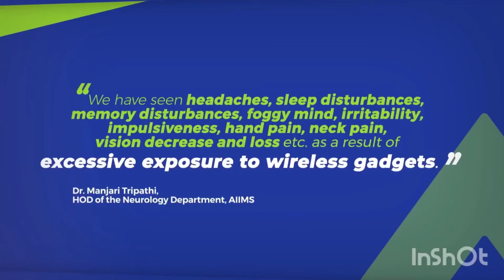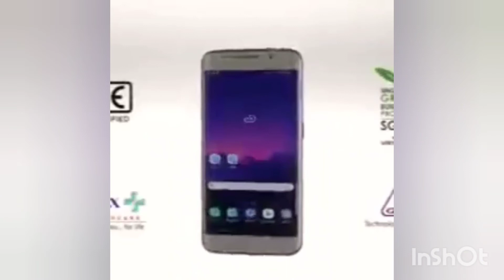Effects of Mobile Radiation on Brain | Dr. Manjari Tripathi, Head of Neurology Dept., AIIMS